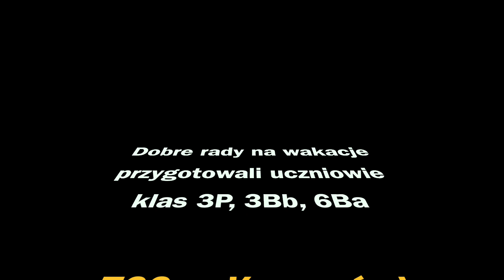DOBRE RADY NA WAKACJE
ZSS w Kowanówku